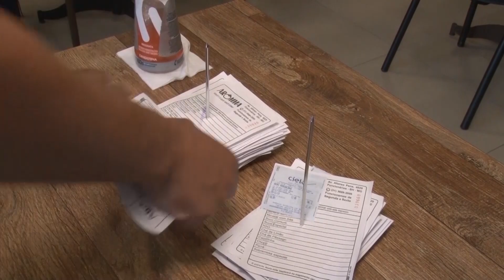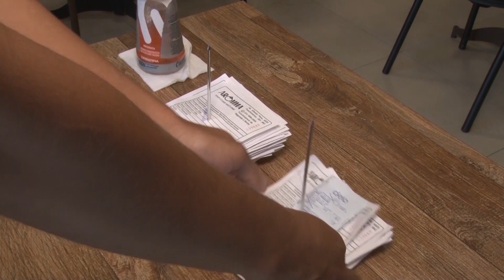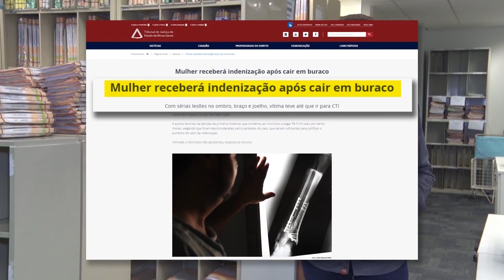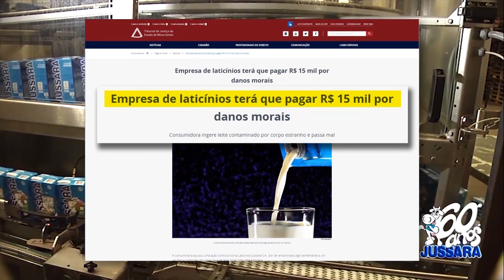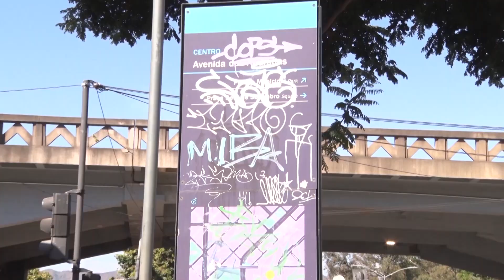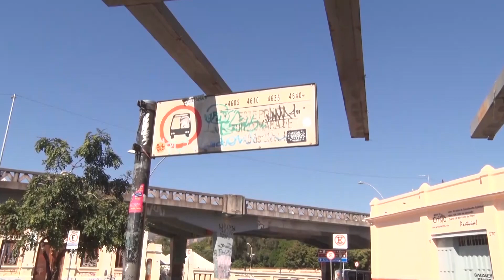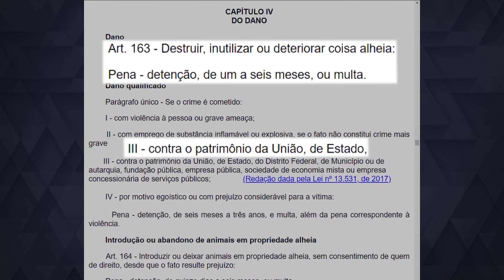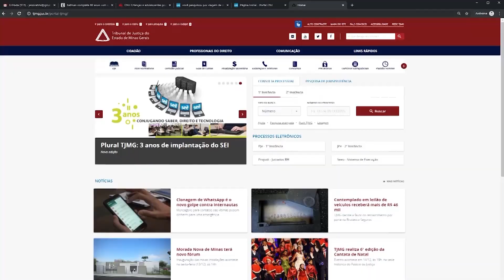Justiça em Questão 536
O Justiça em Questão de hoje fala sobre vandalismo ao patrimônio público em Belo Horizonte. Os danos podem causar enormes prejuízos, que são repassados a toda a população.

Veja quais penalidades podem ser impostas às pessoas que furtam energia e água a partir de ligações clandestinas, os famosos “gatos”.

Férias chegando... e é necessário que os pais fiquem atentos  às regras para as viagens de crianças e adolescentes!

Saiba mais sobre a guarda compartilhada, uma medida que prioriza o bem-estar dos filhos de pais separados.

Alimentação fora de casa: entenda os direitos do consumidor na hora de pagar a conta em bares e restaurantes.

O Justiça em Questão traz também decisões judiciais de destaque em Minas e esclarecimentos de termos jurídicos, para você conhecer melhor seus direitos e deveres.